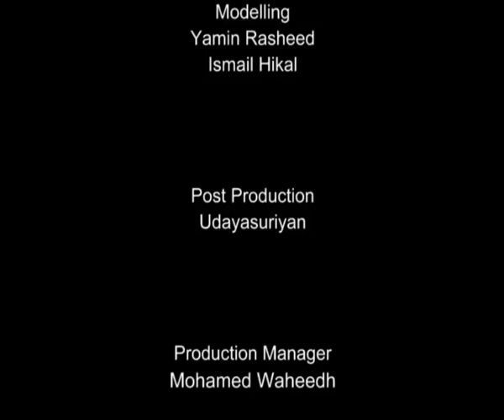zaki press conference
maakana show special